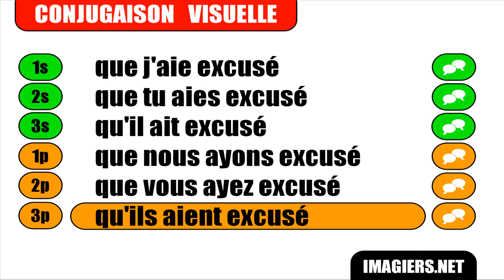FRENCH VERB CONJUGATION = Excuser = Subjonctif Passé